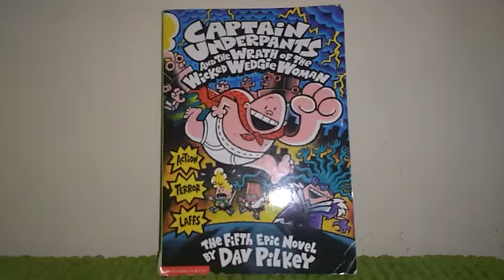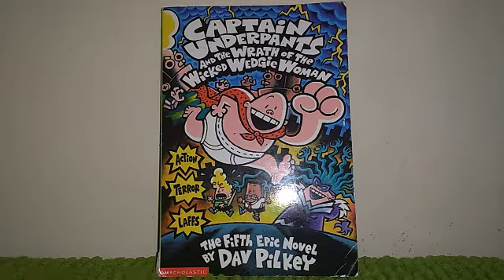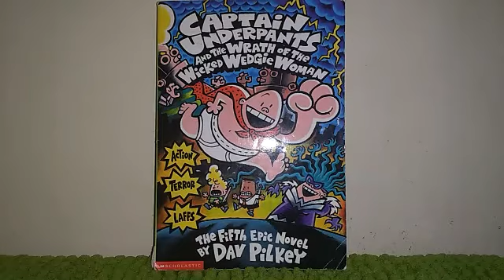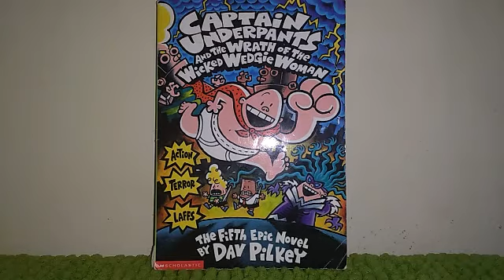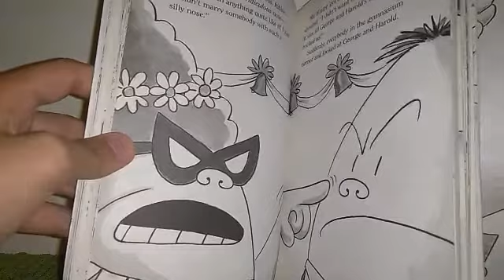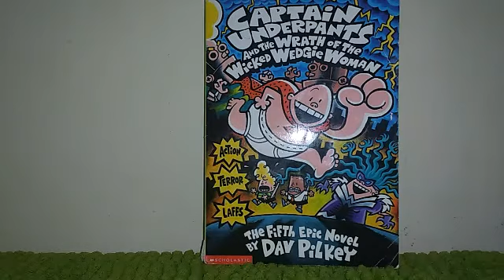Captain Underpants And The Wrath Of The Wicked Wedgie Woman REVIEW (Part 1)